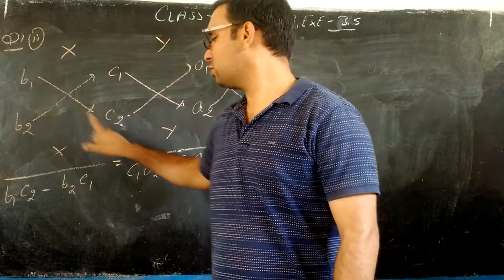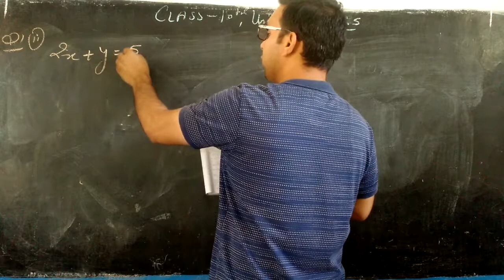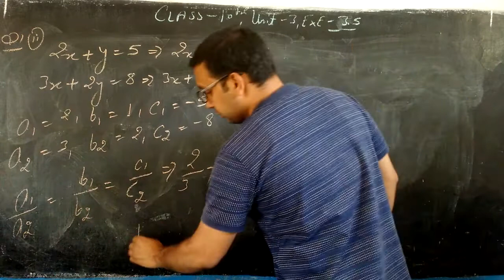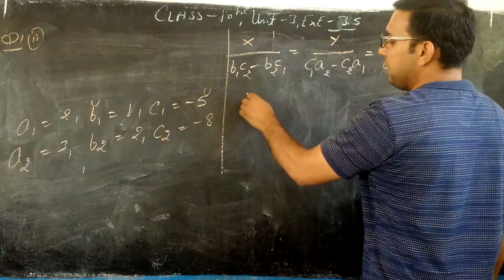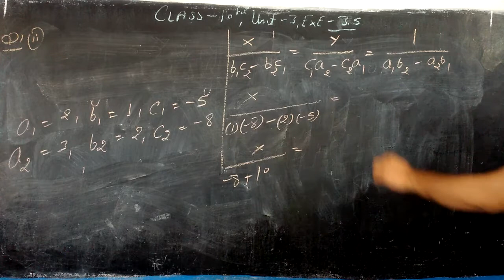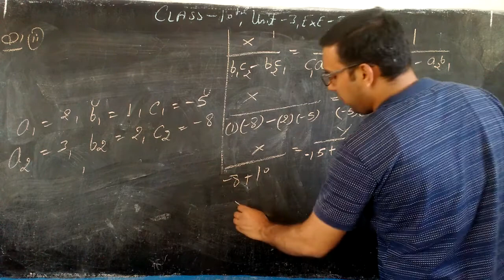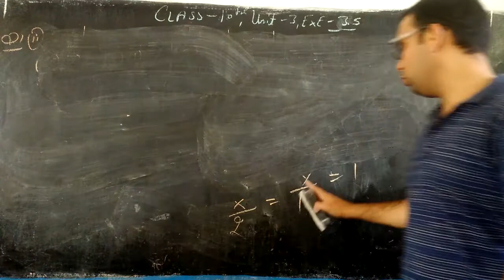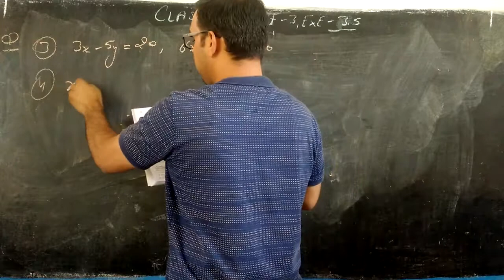CLASS - 10TH , UNIT - 3 , EXE - 3.5 , Q.1(2,3,4)